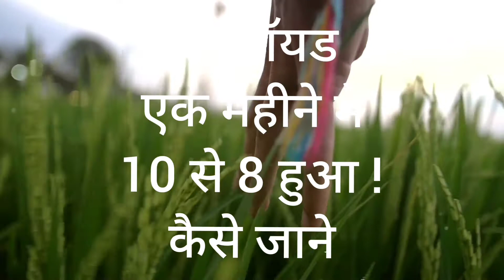थायरॉयड को कंट्रोल ऐसे होगा# Thyroid Control treatment#Homeopathic Medicine#Thyroidinum#Thyroid.